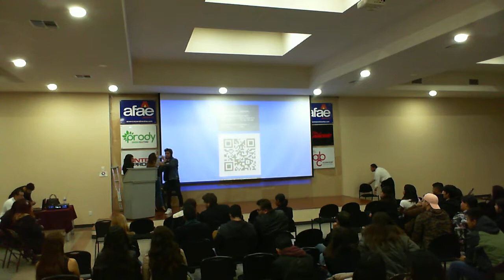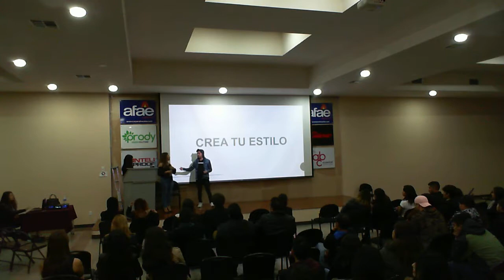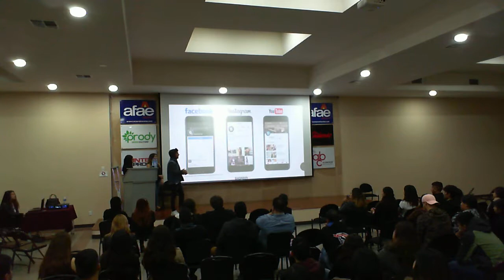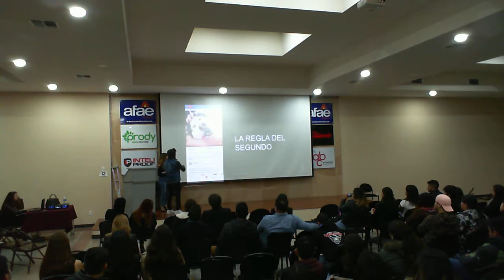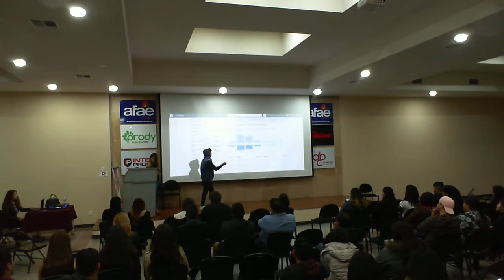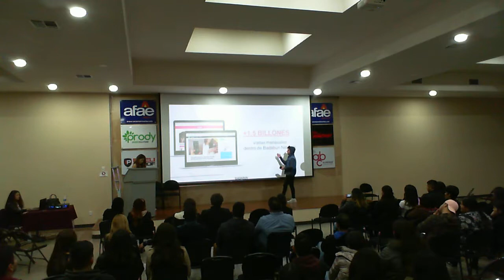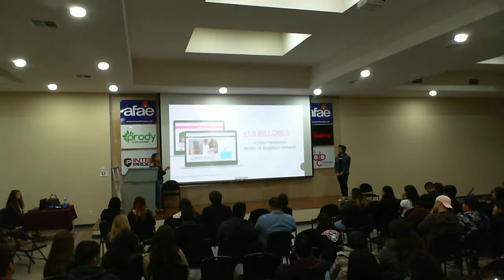Badabun: Una Historia Viral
Dentro de nuestra serie de platicas llamadas Business Talk el día 10 de marzo 2018 tuvimos la presencia de 3 integrantes del concepto Badabun quienes nos hablaron de su comienzo,  éxito y la influencia que han logrado crear durante su existencia en redes sociales. Agradecemos a CANACINTRA Tijuana por habernos facilitado sus instalaciones para este evento.